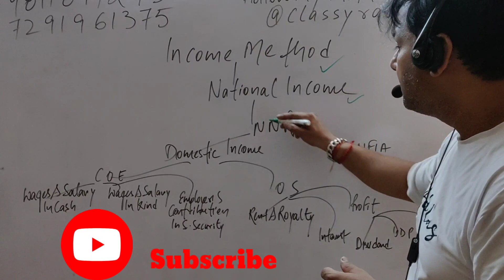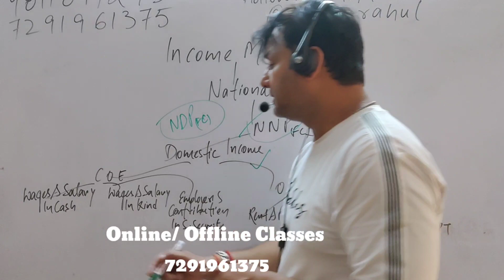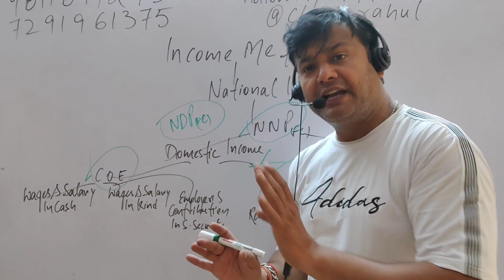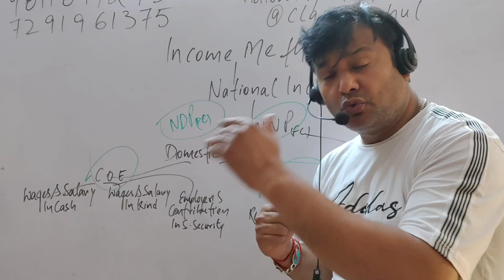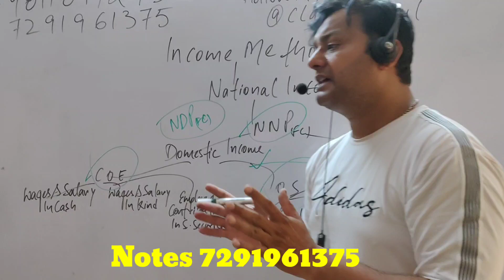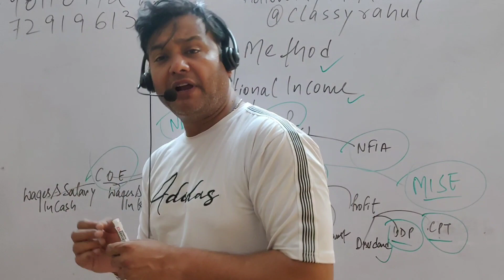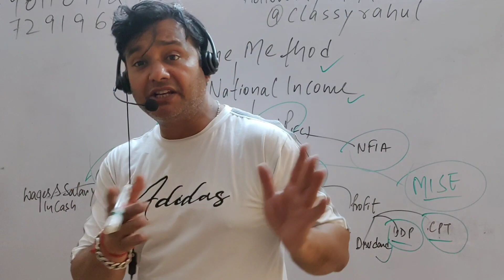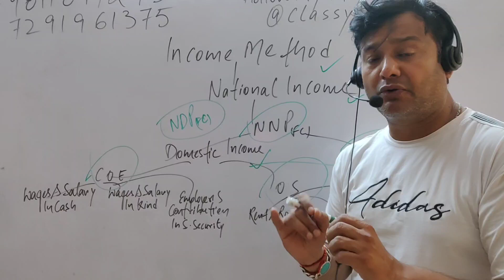Income Method of National Income/Macroeconomics/National Income